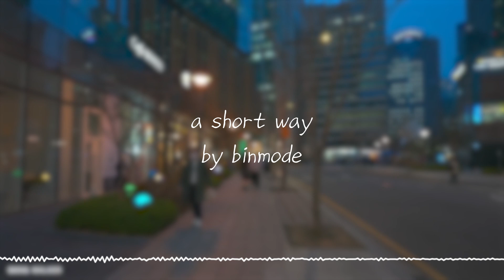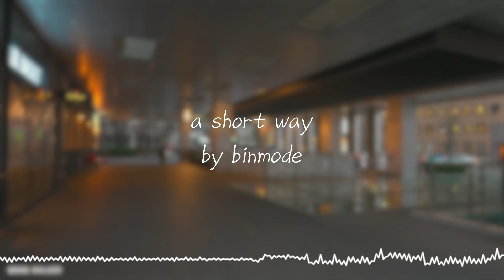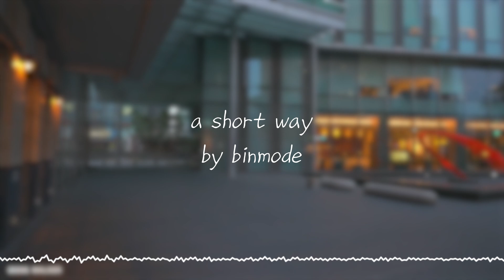binmode - a short way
첫작곡임
감사한